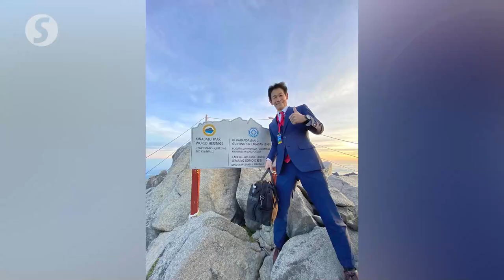Japanese businessman hikes Mt Kinabalu in full suit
Social media platforms are abuzz with postings of the man on top of Mount Kinabalu in a tailored suit.

He is Japanese businessman Nobutaka Sada from Tokyo, who managed to reach the summit on Thursday.